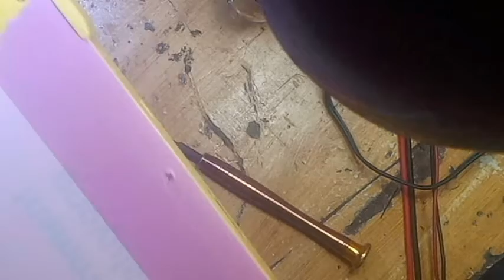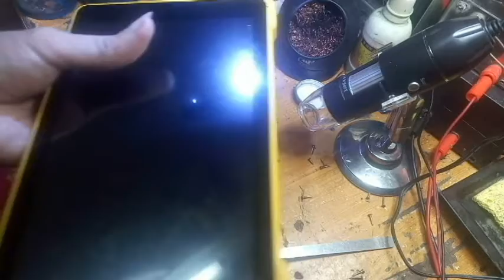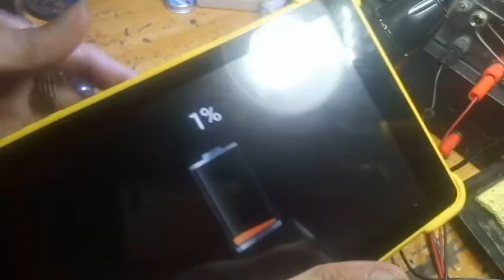DIY (Do It Yoourself) Tv CHANGE USB PINPORT TABLET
CHANGE USB PINPORT TABLET

background music Audio track license  from Youtube Library
Please Do not Copyright...If my link mediafire is error and need permision to owner please send me a message and i will responds asoon as much possible thank you and god bless you...ALL

Audio & Sound Track license powered
by you-tube library

                                      : Orange Octopus - Unicorn Heads
                                      : Meet & Fun! -